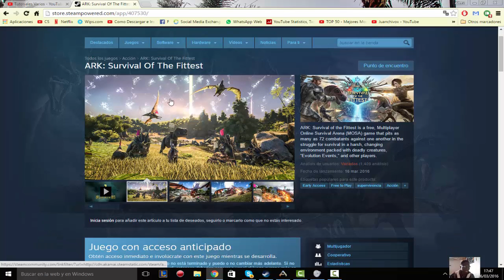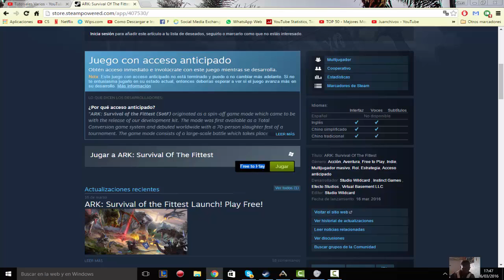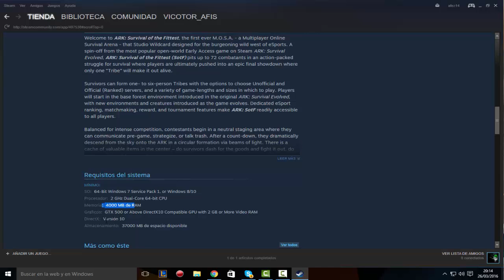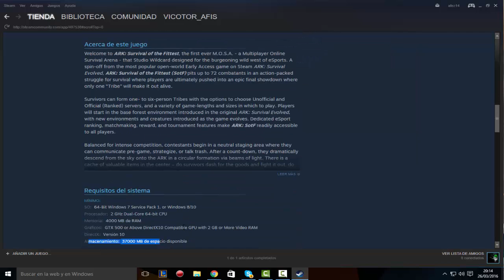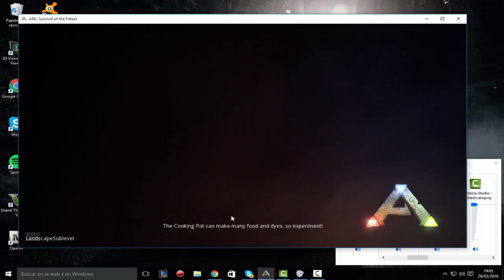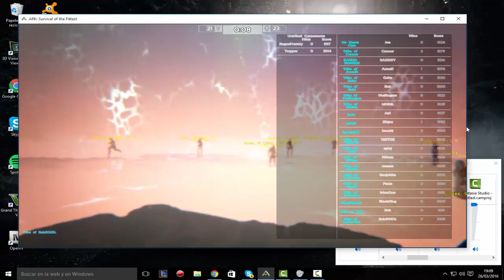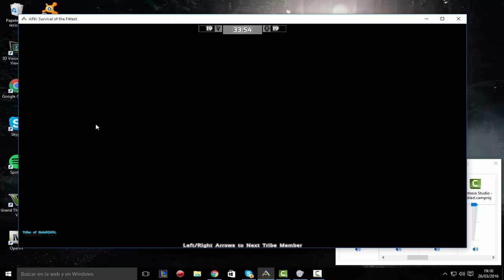Como Descargar Ark Survival of the Fittest Gratis| Juegos del Hambre Free to Play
Ya no es completamente gratis, debeis tener el juego original comprado para poder jugar este modo.

MÍNIMO:
SO: 64-Bit Windows 7 Service Pack 1, or Windows 8/10
Procesador: 2 GHz Dual-Core 64-bit CPU
Memoria: 4000 MB de RAM
Gráficos: GTX 500 or Above DirectX10 Compatible GPU with 2 GB or More Video RAM
DirectX: Versión 10